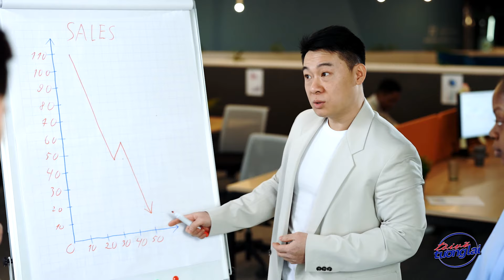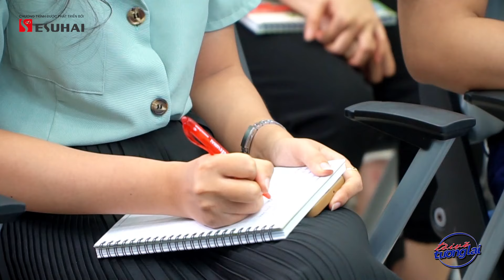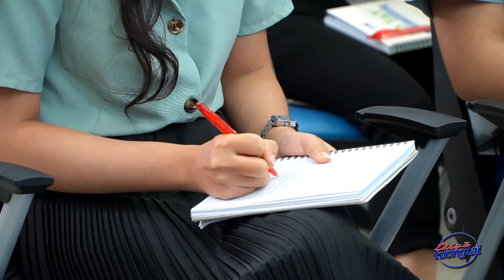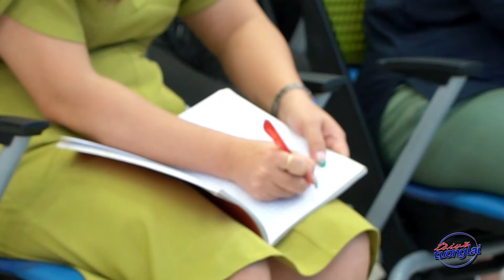Đi làm vui mỗi ngày & Có tương lai - Tổng Giám đốc Esuhai Group Lê Long Sơn | TÔI VẼ TƯƠNG LAI #6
Năm trôi qua, tháng trôi qua, lại một ngày ngáp ngắn ngáp dài trên văn phòng, nghĩ đi nghĩ lại cũng không biết mình đang làm cái gì ở đây nữa. Công việc thì không phải chuyên môn, cũng chả phải đam mê hay sở thích. Sáng dậy chạy đua với máy chấm công.

Ừ thì cũng là đi làm! Nhưng rốt cuộc người ta đi làm vì cái gì vậy, đi làm thì có gì vui? Vì tiền? Vì có bạn bè đồng nghiệp, môi trường thân thiện cở mở? Vì đam mê? Vì thần tượng Sếp?

Khi nằm vắt tay suy nghĩ mãi vẫn không biết mình đi làm, bán thời gian, bán sức để làm gì? Không định hướng, cũng chẳng có mục tiêu. Cứ sáng đi làm, chiều về, tối đi ngủ rồi ngày hôm sau vẫn lặp lại cái vòng quay đó. Đó thực trạng của rất nhiều người đi làm hiện nay.

Bạn có tò mò bí quyết của TGĐ Lê Long Sơn - người làm việc trong lĩnh vực đào tạo nhân lực trong hơn 30 năm tại Việt Nam & Nhật Bản cách để có được niềm vui trong công việc và cơ hội phát triển sự nghiệp trong tương lai không?